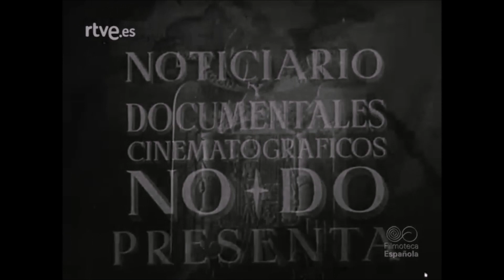NODO 400B 04/09/1950 - LUCHA CANARIA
Episodio nº 400B de fecha 04/09/2023 del Noticiario Español NO-DO donde aparecen imágenes de un combate de lucha canaria con motivo de un reportaje sobre las Islas Canarias. Sin audio.